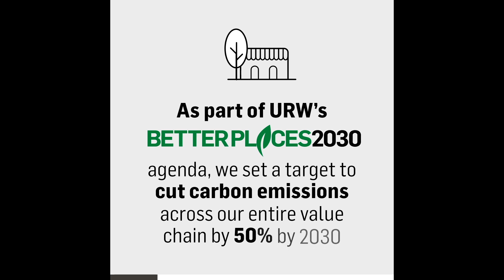Our 2022 Better Spaces achievements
As part of our Better Places 2030 plan, we've set strong targets to cut carbon emissions by 50% across our value chain by 2030.

🎯 Reduce emissions from operations by 80% by 2030
🎯 Improve the energy intensity of our assets by 30% by 2030
🎯 50% of visitors to access Group assets by sustainable means of transport by 2030
🎯 Multiply the installed capacity of on-site renewable energy fivefold by 2025
🎯 100% of our standing assets and development projects to implement a biodiversity action plan by 2022

By creating sustainable places that Reinvent Being Together, we believe we play an integral part in the environmental transition of cities and in shaping a low-carbon future for all.

You can track our progress in detail in our 2022 annual report – available to download